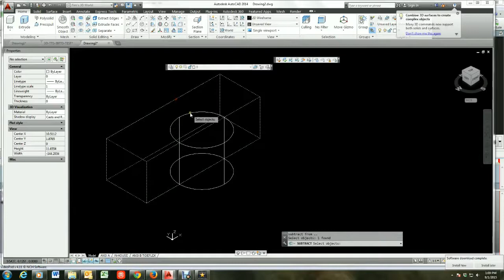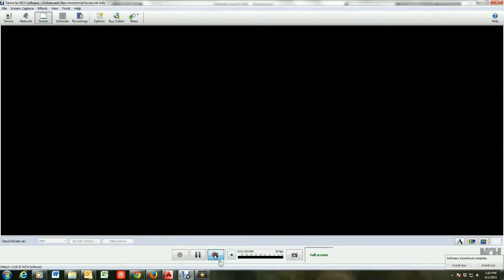Autocad Commands Union, Subtract, & Intersect